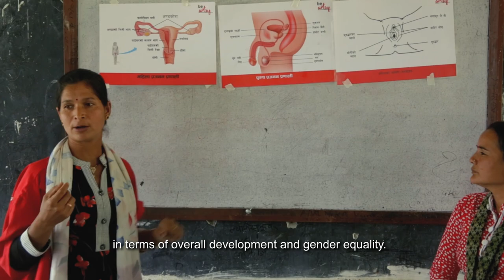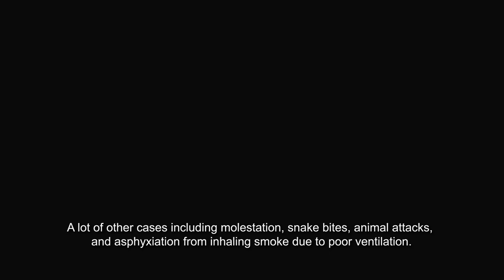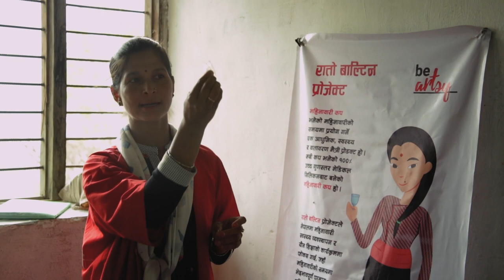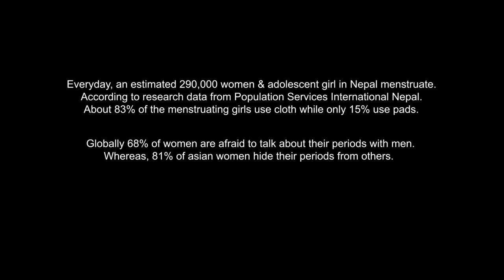What are the cultural stigmas towards menstruation?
In Nepal's Achham district, it is estimated that over 95% of girls and women are forced to go through 'menstrual exile', or 'Chhaupadi'. This tradition demands that women having periods be locked away for the duration.

The reason for 'chhaupadi' is predominantly religious. 'If we violate the tradition, snakes will come to our homes. This happens because of God', explains one Nepalese villager. On top of the mental anguish, this practice has also caused deaths - such as death from asphyxiation from fires used to heat the huts. 'We found her early morning - at that time she had already left us', explains one victim's sister.

Hemant Bhattarai – Ref. 7942